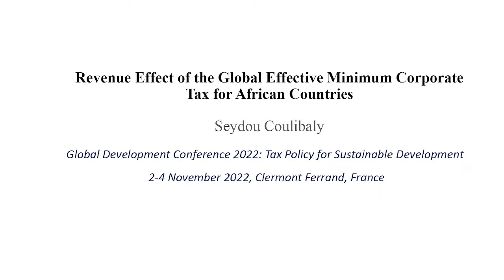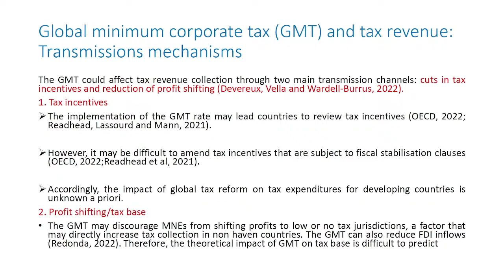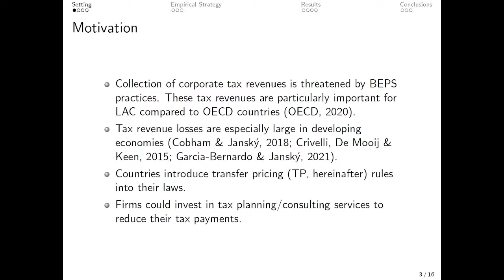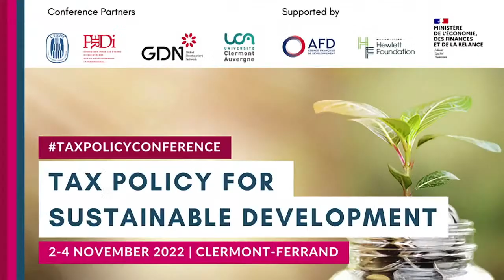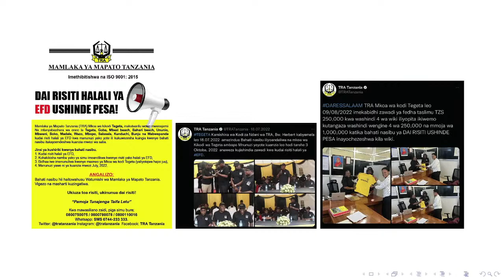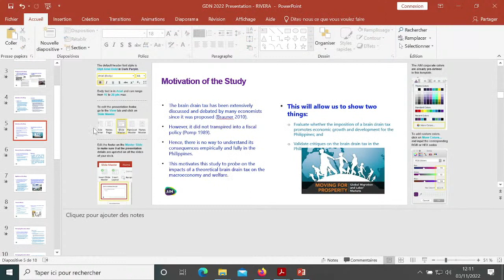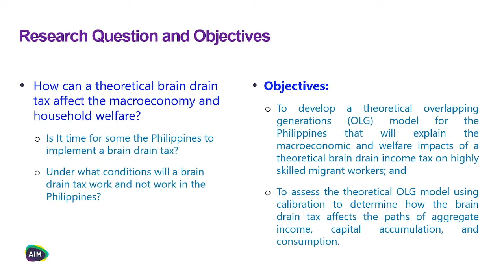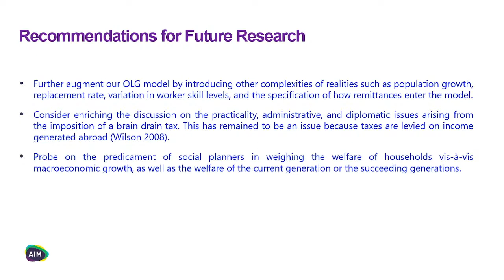Taxation, Incentives and Revenues (CFP)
Panel 2.4 - Taxation, Incentives and Revenues (CFP).

SPEAKERS:
Luis Felipe López-Calva
Katia Toledo Ruiz
Seydou Coulibaly
Vincent Somville
John Paolo Rivera